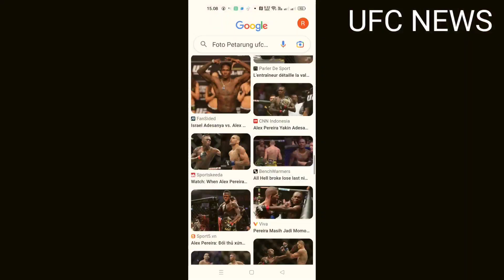DENDAM MEMATIKAN DI MATRAS UFC ALEX PEREIRA VS ISRAEL ADESANYA JOR-JORAN DEMI STATUS INI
Portal berita Olahraga Tarung Terpercaya (Mixed Martial Art /MMA )
Pojok Berita Chanelnya Penggila Tarung

Selamat menonton.